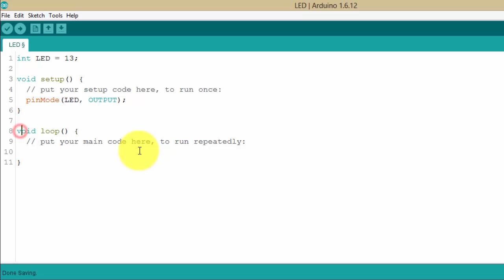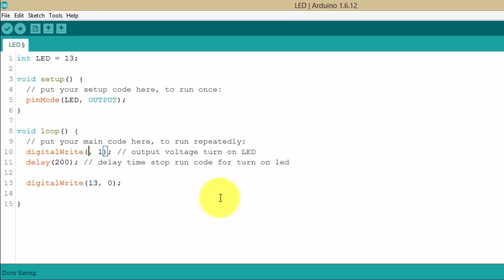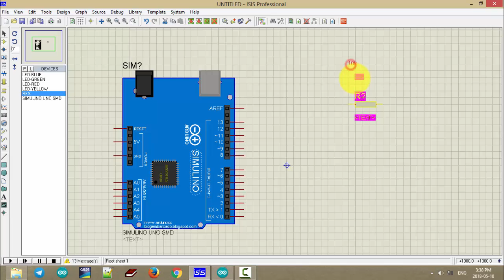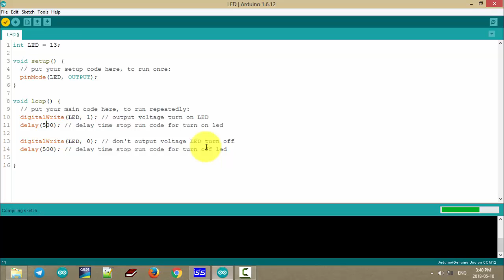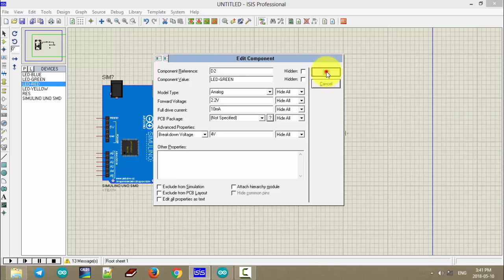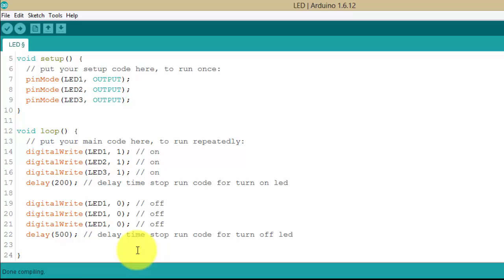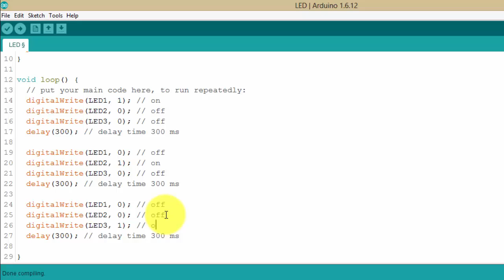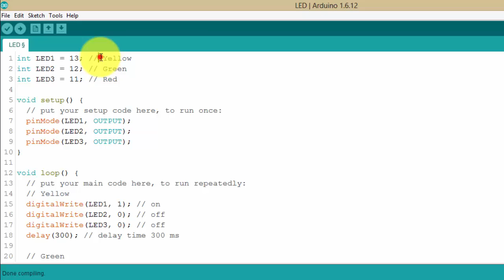How to Blink LED Sequential Arduino Lesson for Beginner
How to make LED blink sequence in Arduino